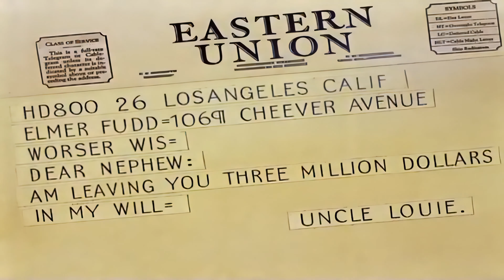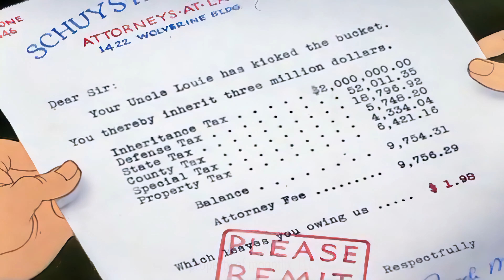LOONEY TUNES (Episode 360) The Wabbit Who Came to Supper [ 4K ]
moonflix is now featuring Saturday morning CARTOONS!! Tune in every Saturday morning to discover newly added classic cartoon favorites.

Watch these Looney Tunes & Merrie Melodies episodes for the first time in 4K!

While out on the hunt for rabbits, Elmer receives a telegram from "Eastern Union" saying his Uncle Louie will leave him three million dollars in his will, as long as he doesn't harm any animals, especially rabbits. "We're in the Money" plays in the underscore. Elmer, with his rounded-L's-and-R's speech impediment, of course cannot pronounce "Uncle Louie" correctly; it sounds more like "Uncoh Wooie". Bugs takes full advantage of the situation by moving in with Elmer. However, their "housemate" relationship proves to be less than pleasant.